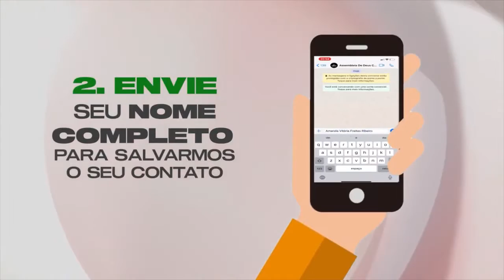Willian Moreira - Uma História de Milagres | MINHA HISTÓRIA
Todos os meses, apresentamos aqui em nosso canal no quadro “Minha Historia”, um testemunho afim de edificar sua vida, e hoje, nossa apresentadora Carol Satler recebe Willian Moreira que irá contar um pouco mais sobre seu testemunho, vale a pena você assistir e compartilhar com mais alguém. Esperamos que você seja abençoado e que compartilhe com mais alguém.